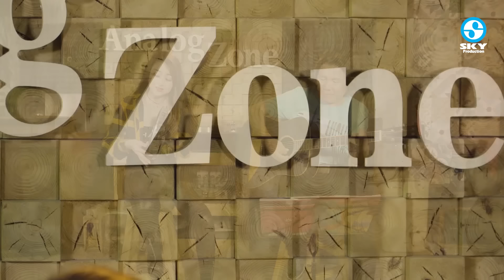Tuyển Tập Thục Trinh Bolero Gõ Bo Kết Hợp Guitar Làm Chết Mê Triệu Trái Tim Người Nghe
Sky Pro Music là kênh âm nhạc tổng hợp chọn lọc những ca khúc hay nhất gửi đến quý khán giả trong và ngoài nước.
Bản quyền thuộc RIAV Network
1. Liên khúc tàu đêm năm cũ - Chiều cuối tuần ( Trúc Phương )
2. Chuyện chúng mình - Ngày sau sẽ ra sau ( Trúc Phương - Lê Minh - Minh Kỳ )
3. Lk Trăng tàn trên hè phố - Những ngày xưa thân ái ( Phạm Thế Mỹ )
4. Nhịp cầu tri âm ( Hoài Linh )